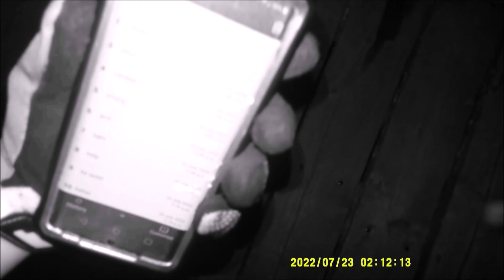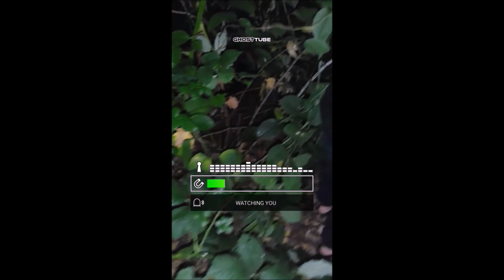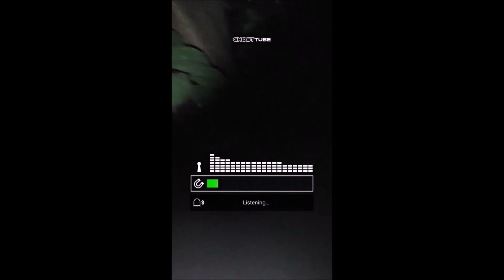CHILLING PARANORMAL ENCOUNTERS! A WITCH HUNT HAPPENED HERE IN FORT LANGLEY BC, CANADA!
Hello Champions! Welcome to an all brand new ghost hunting adventure from The Official EC!!! In this episode Chris and I embark on a crazy ghost hunt/ghost story right here in our own very town of Fort Langley BC Canada where I tell the tale of a very tragic story involving a young couple who attended a church in the early 1900s and how after being accused of a witch, the congregation held a trial for the wife and drowned her in the local fraser river.

While I'm not sure this story may be 100% true, I did get some plausible results through Ghost Tube, which is a very reliable evp  ( Electronic Voice Phenomenon) ghost hunting app created by Amy's Crypt that I have used on many occasions. While I did got some positive results and the possibility of a witch trial in the early days of the British Settlement here in Fort Langley is likely... I could not find any news articles regarding the event.  Which makes me wounder... if it did happen...was there a cover up?

Fort Langley BC has vast rich history that involves early trading and gold rush. It is also the birth place of British Columbia Canada... so I'm not surprised to hear the amount of ghost stories that come through various sources.

Please keep the comments positive...No links to any spam or anything inappropriate and always ask for permission if you wish to review or download any of my videos.

00:00 A brief Intro
00:16 Is there a dark history to this town?
00:36 Intro
01:31 The Story of a tragic event
03:08 Getting our first few EVPs!
04:00 A history of Fort Langley
06:16 Something flies by Chris' head!
06:49 Crossing the bridge/Chris Tells his own ghost story
11:09 Taking a spill! Almost broke my ankle!
11:31 Moving on!
11:49 As far as we can go
12:49 Subscribe!
13:18 Raccoons!
13:39 Recap
14:39 heading back to the car!
15:45 Back in the car/and interesting story
19:35 Until Next Time!